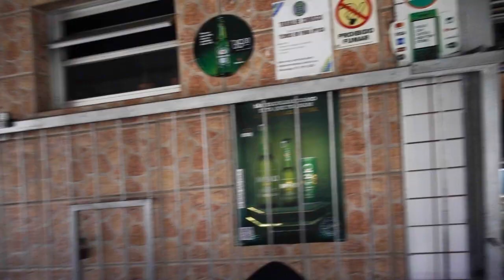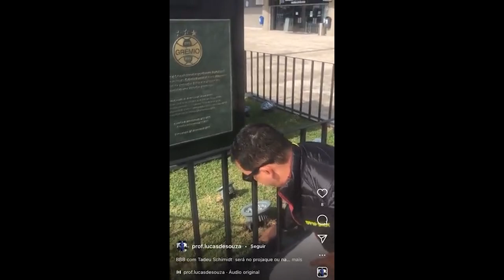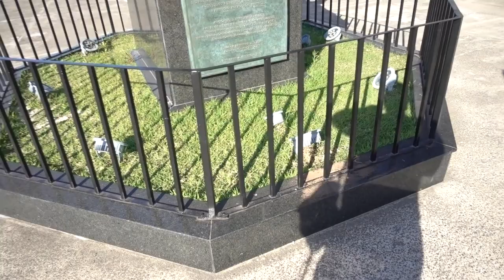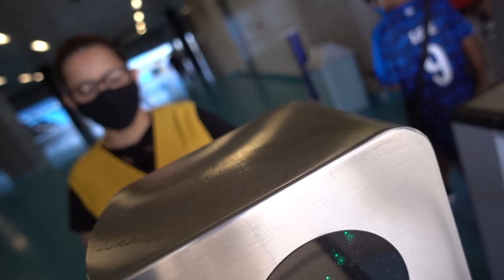FINAL! ME PROIBIRAM DE ENTRAR NA ARENA? FINAL BRASILEIRÃO ASPIRANTES GRÊMIO 4 x 1 CEARÁ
Fui ontem no jogo de GRÊMIO 4 x 1 Ceará pela final do Brasileirão de Aspirantes.
Veja tudo que aconteceu!